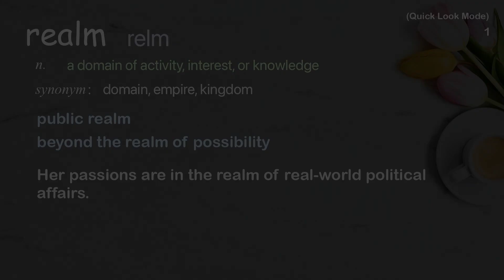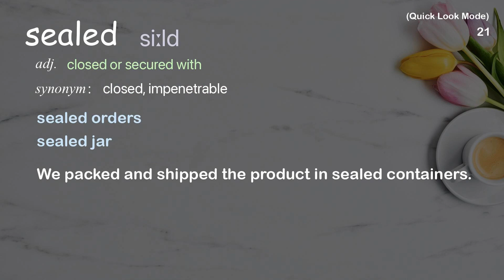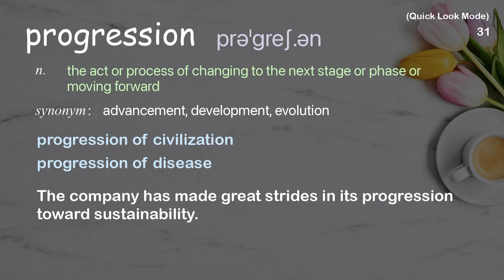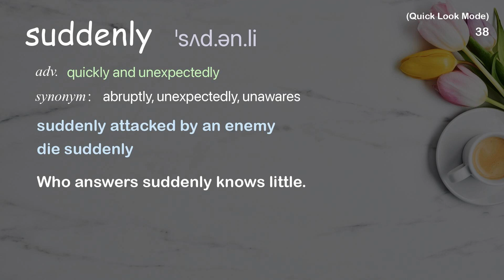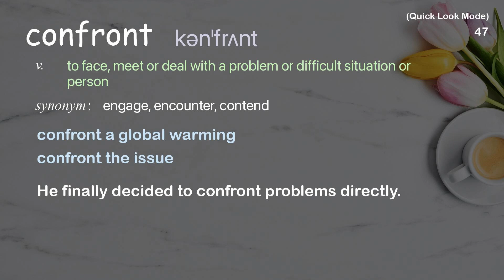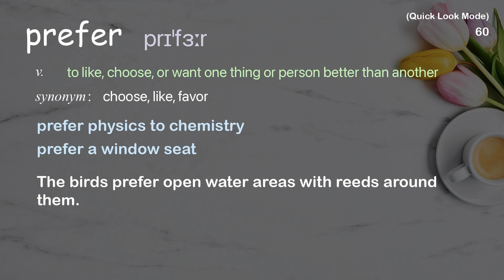61 Academic Words Quick Look Ref from "Alex Gendler: The myth of Loki and the master builder | TED"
■PLEASE NOTE

■Reference Source
Alex Gendler: The myth of Loki and the master builder | TED Talk